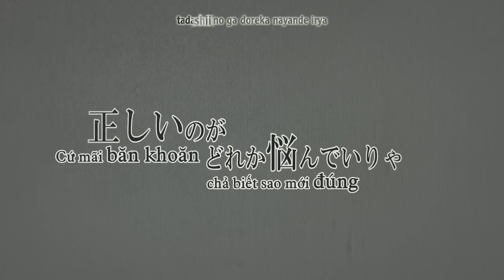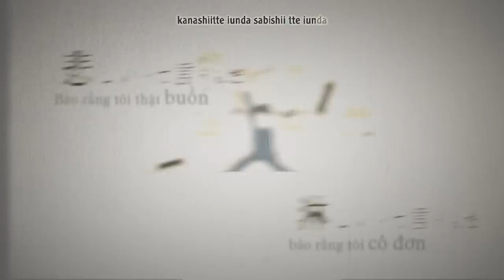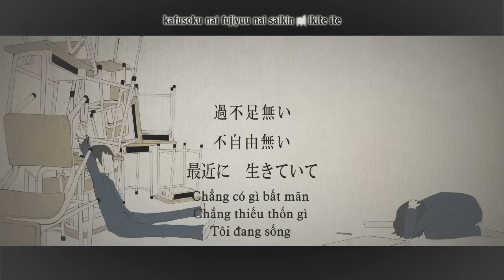[VnSharing] Lost One no goukoku - Kagamine Rin - Vocaloid vietsub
Click "Hiển thị thêm" hoặc "Show more" để đọc tiếp.

 Lost One no goukoku - Kagamine Rin Việt sub

Original Video:
【鏡音リン】　ロストワンの号哭　【オリジナルPV付】
Song:　Neru（mylist/15619229）
Illust - Video:　456（mylist/32823152）
Sound:　友達募集P（mylist/22904031）

Trans: Florina
Encode, Timing, Effect, Typeset: caocon96